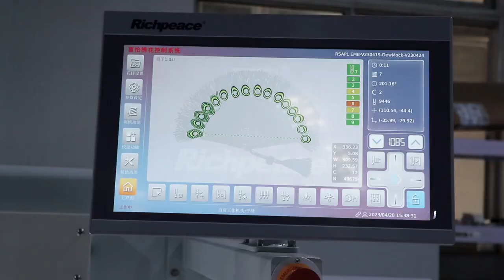Chenille embroidery machine with two colors intelligent beads device